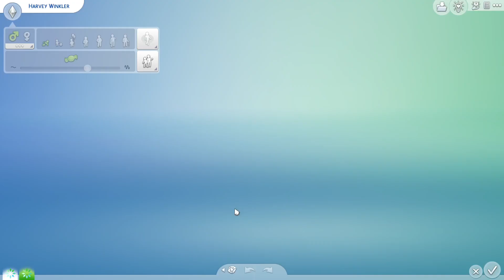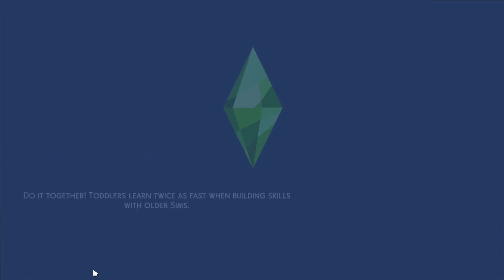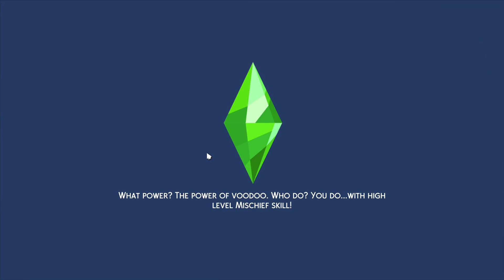100 Baby Challenge! Ep. 2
Already wildly out numbered.